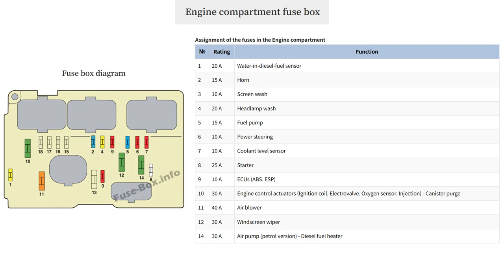Citroen C3 - Fuse Boxes locations and diagrams